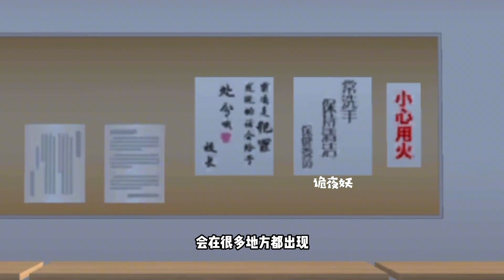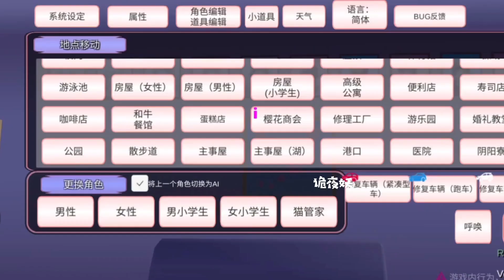【樱花校园模拟器】学生为什么放学才会认真学习，校长办公室为何与黑帮办公室一样？他们之间有什么关系？樱花校园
哈喽！大家好我是诡夜妖！
每天带你玩不一样的樱花校园
创作不易，感谢大家喜欢！
揭秘、卡点、跑酷、躲猫猫等等，总有一款你会喜欢💕
本故事纯属虚构请一定要相信科学切勿迷信

诡夜妖 樱花校园 樱校bug sakuraschoolsimulator sakura 本频道致力于提供适合所有年龄段观众的内容，特别是儿童，以确保其安全和健康。